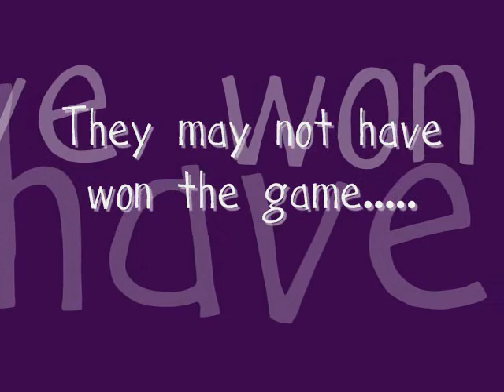last movie of the season.wmv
The LAST video of the season